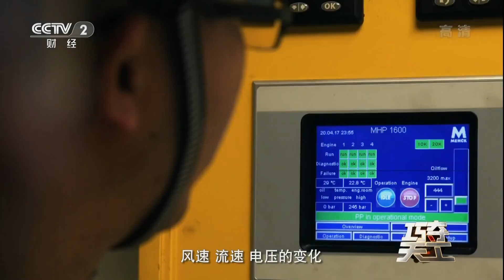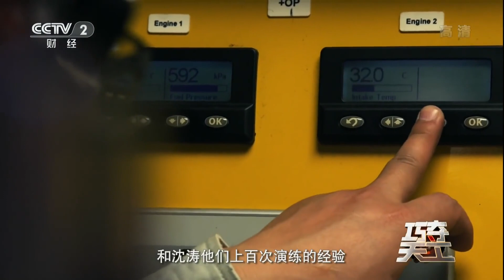中国基建狂魔又破世界纪录！中企援建帕德玛大桥改变孟加拉国数百万人生活！《巧夺天工》EP02【CCTV纪录】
■□节目简介■□
人类社会正面临增长动能、发展方式的深刻转变，解决面向未来的全球性发展问题，创新是必由之路。虽有智慧，不如乘势。当今世界，新一轮科技革命蓄势待发，把握时代脉搏，勇于挑战最前沿，以创新为核心的中国发展智慧正在走向世界，影响世界，拥抱世界。